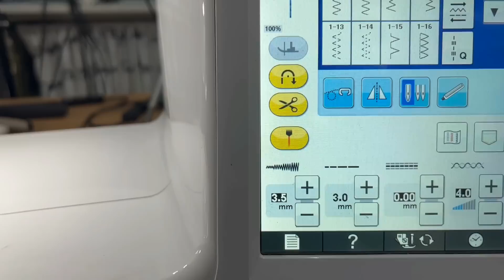fantastica idea regalo o da vendere si fa in pochi minuti | copri maniglia carrello della spesa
Vi propongo in questo semplice tutorial di cucito una copri maniglia del carrello della spesa. Serve per proteggerci dal contatto diretto con la maniglia, quando facciamo la spesa e a proteggere i bambini se li mettiamo nel carrello.

🌼Qui trovi i prodotti che ho acquistato e vi consiglio
🎁 Se vuoi inviarmi un dono sarà molto apprezzato

Il logo a cura di  Claudia Ventura